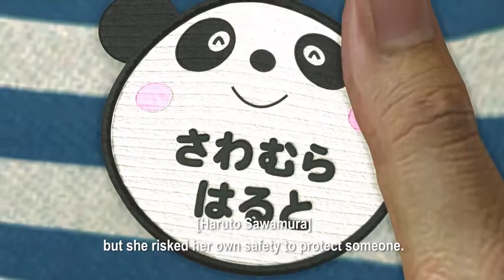Yakuza 6: The Song of Life | E3 Trailer 2017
Auf der E3 2017 präsentierte SEGA den neuesten Yakuza-Teil für PS4. Mit dabei: Hauptdarsteller Kiryu Kazuma in seinem finalen Kapitel.